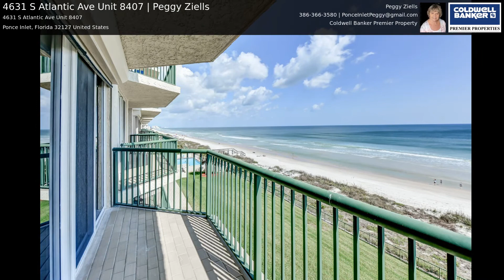4631 S Atlantic Ave Unit 8407 | Peggy Ziells